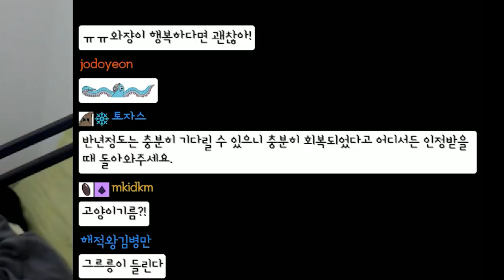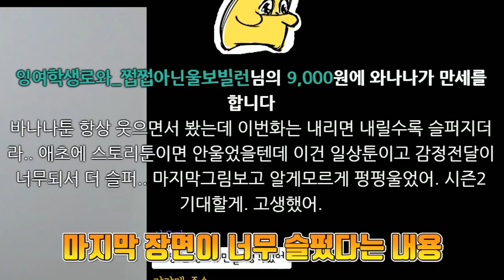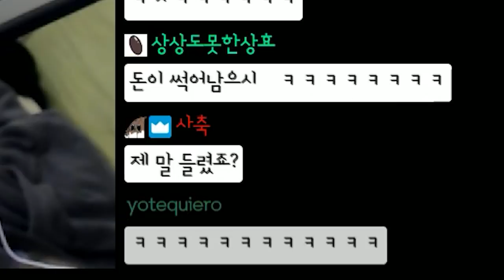바나나툰을 마치며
지금은 모두 유료얌!
시즌2로 건강히 돌아오겠다눙